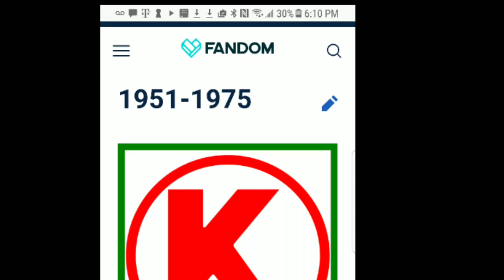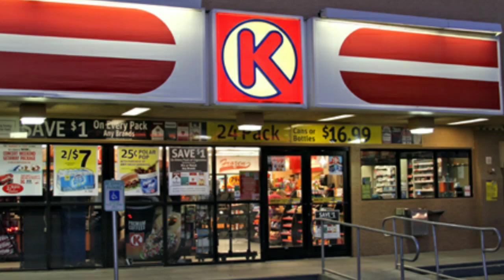New gas station Mandela Effect Circle K